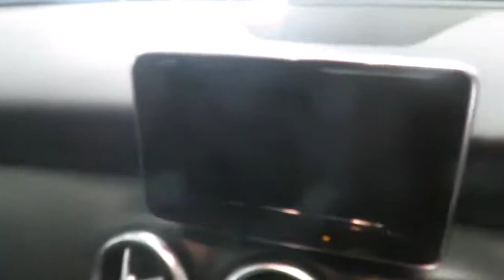Mercedes-Benz A Class 1.5 A180 CDI Sport 5dr